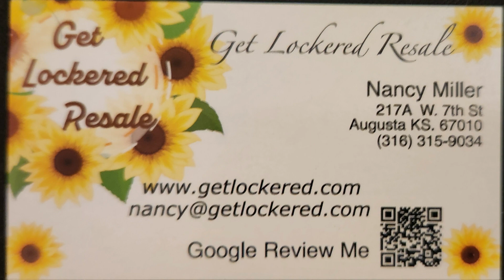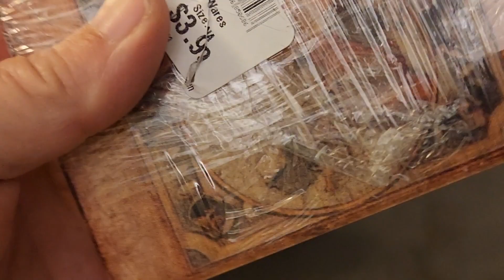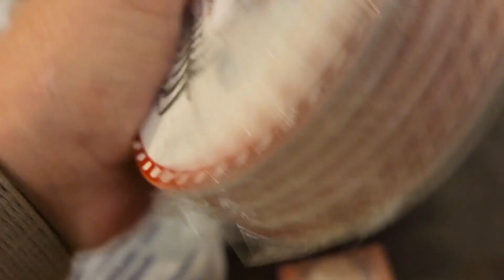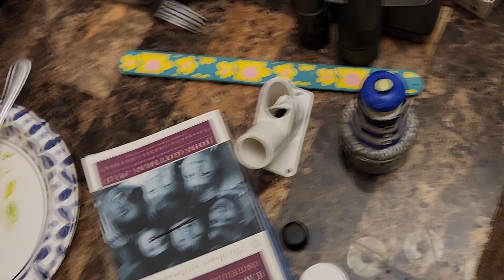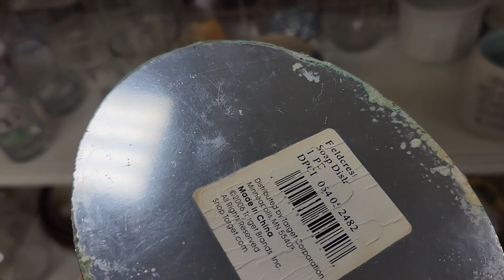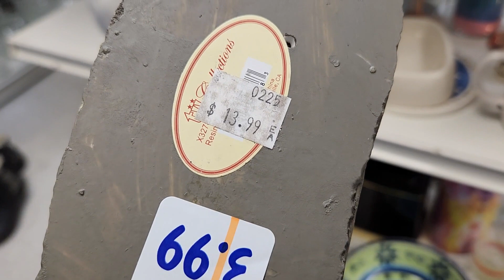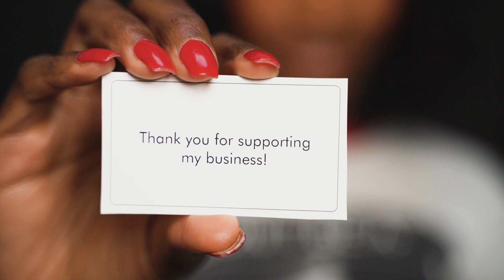Courtney brought treasures from Arkansas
My sister came to vist from Arkansas, she brought treasures she had picked up in the Goodwill near where she works.
 If you see anything you would like to purchase shoot me an email I will shoot you a PayPal Invoice including shipping cost.
We are up to 303 subscribers. Thank you to you all.
I recently began an Instagram page Get Lockered. Please follow me there, Thank You

Get Lockered Resale.
Please come visit us at Get Lockered Resale store
217 A W. 7th St, Augusta Kansas 67010
I hope to see you all there.
Thank you all for your support.
My ebay Channel is Get_Lockered_67010
My snail mail is 217 A W. 7th St, Augusta, KS 67010
Below are the channels that've given me the inspiration to begin Locker Hunting.